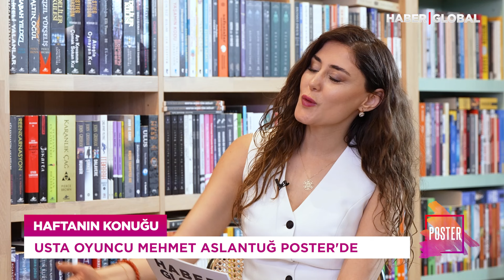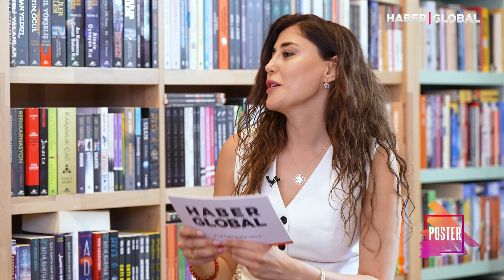Mehmet Aslantuğ'un Oyunculuk Serüveni